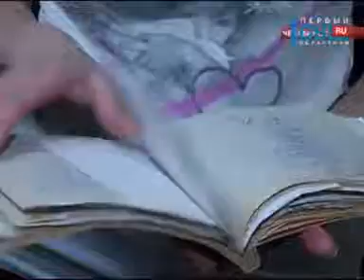Десятки южноуральских школьников могут перейти на домашнее обучение из-за отказа ставить пробу Манту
Десятки южноуральских школьников могут перейти на домашнее обучение из-за отказа ставить пробу Манту. Ее делают, чтобы проверить, не болен ли ребенок туберкулезом. С начала года к уполномоченному по правам человека в регионе поступило более 20-ти официальных обращений от родителей, чьих детей уже не пускают или могут не пустить на уроки.